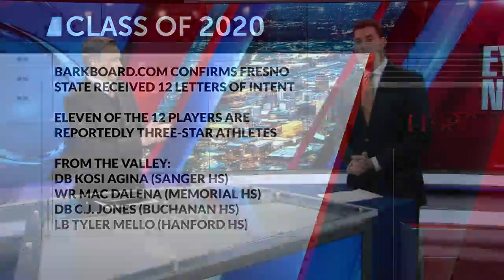Bulldogs add 12 players on National Signing Day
According to BarkBoard.com, Fresno State signed 12 players on Wednesday, eleven of whom are three-star athletes. And four of those 12 are from the valley: defensive back Kosi Agina (Sanger HS), Dalena, defensive back C.J. Jones (Buchanan HS and the son of ex-Bulldog wide receiver Charlie Jones) and linebacker Tyler Mello (Hanford HS).